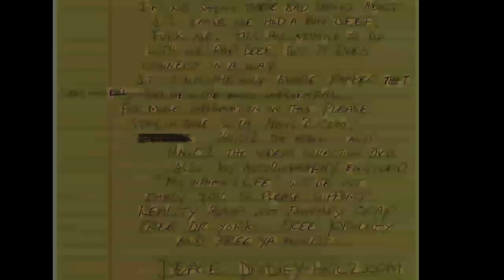Prodigy (Blood Sacrifice)